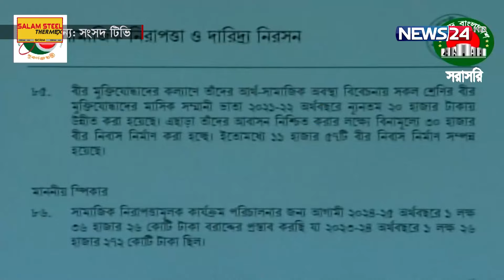সামাজিক নিরাপত্তা খাতে বরাদ্দ বাড়লো ৯ হাজার ৭৫৪ কোটি টাকা | News24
NEWS24 Team